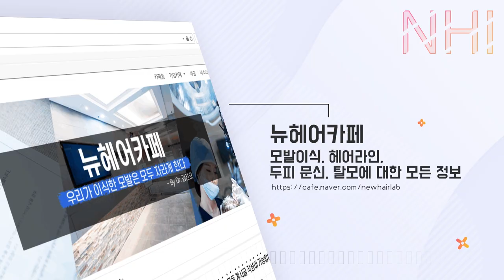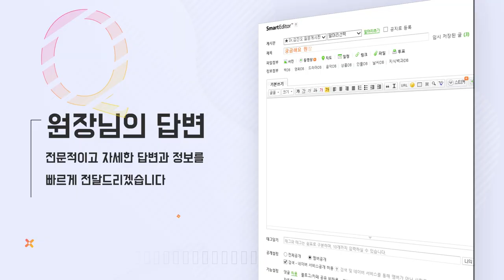머리, 아침에 감을까요? 저녁에 감을까요?ㅣ뉴헤어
머리는 아침에 감는 게 좋을까요?
저녁에 감는 게 좋을까요?
사소하지만 알고 계시면 좋은 정보 알려드릴게요!